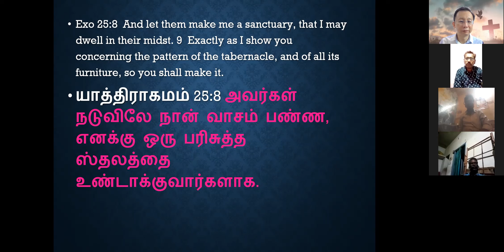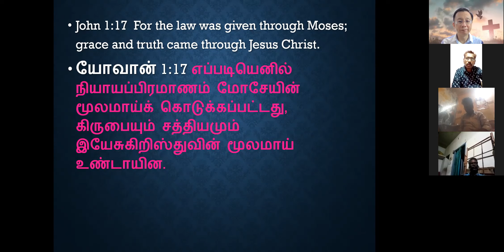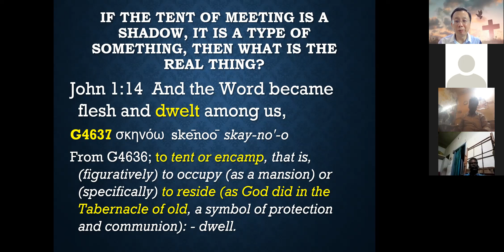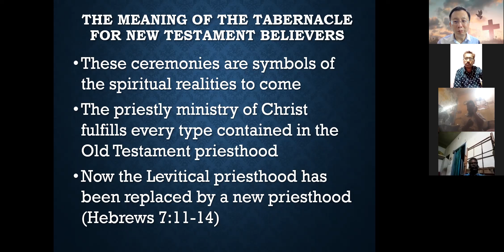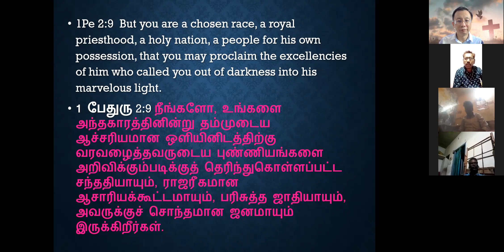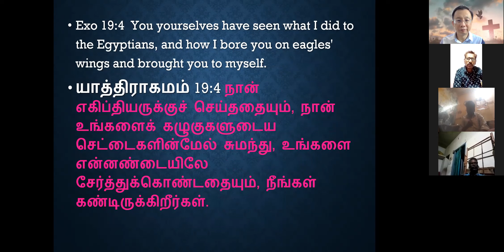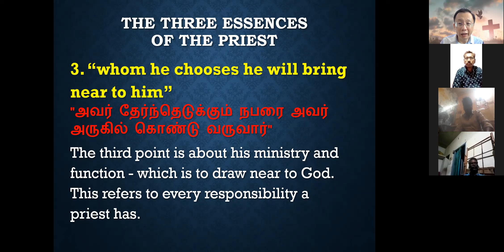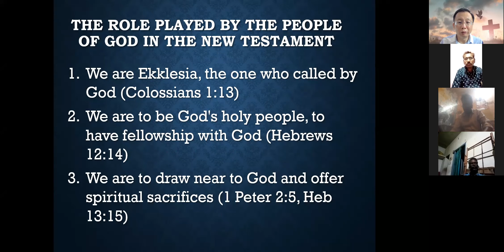TABERNACLE OF WORSHIP - The Shadow and the Substance 【English & Tamil】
IMT 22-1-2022 Pastors Special Meeting
Teaching Series of The Tabernacle of Moses 【1】